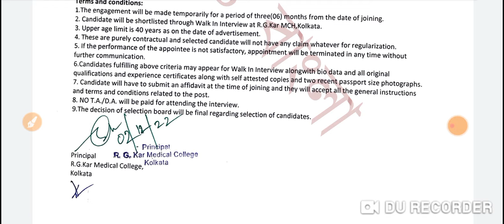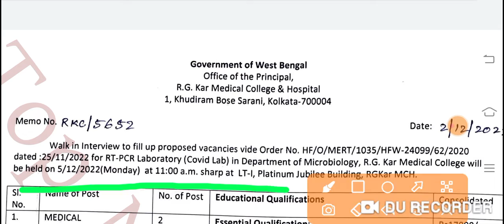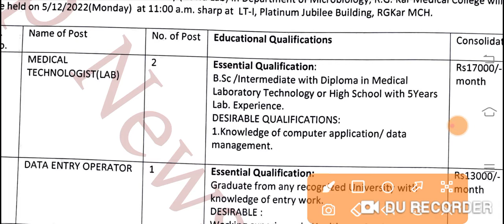West Bengal Job 2022 WBHRB Recruitment 2022 | WB Health Job Vacancy 2022 | WB Govt Job 2022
স্বাস্থ্য দপ্তরে পশুন্যপদে কর্মী নিয়োগ
west bengal staf nurse grade 2 vacancy,
health jobs west bengal ,
wbhrb recruitment 2022 lab technician,
wbhrb recruitment 2022 group c,

karmasangsthan paper
karmasangsthan today
10 pass job in West Bengal
12 pass job in West Bengal
iti jobs,
iti apprentice
Army recruitment